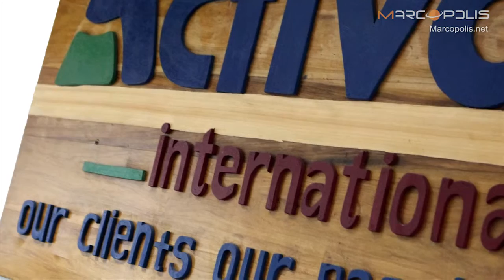Activa Insurance has strong reinsurance partners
Marcopolis.net Video Interview with Genevieve A. Tachie, Regional Chief Finance Officer of Activa International Insurance, also available

"The rains in June were catastrophic and significantly affected our operations. However Activa places a lot of focus on reinsuring the risks that we take on, and so our reinsurance partners were out there supporting us during the storms."

To read the full transcript of the MarcoPolis interview with Genevieve A. Tachie, Regional Chief Finance Officer of Activa International Insurance, visit Marcopolis.net